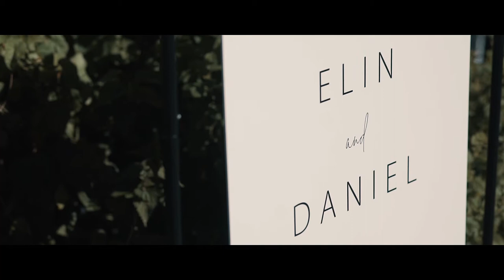Incredible Boho style wedding in Tenbury wells - Netherwood Estate Wedding Tenbury Wells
This wedding at The Netherwood Estate was fun. the end

Joking.

Elin had planned this day to perfection and it honestly was amazing, such an atmosphere and an incredible location and setting,

Clearly so much thought and time was spent on everything from the yoga in the morning to the dancing in the evening, so much work and I applaud them for it, especially in such a beautiful but rural area.

Fantastic as always to work alongside Chris and Ruth Photography which is always a laugh, can't wait for our next wedding together.

Venue - The Netherwood estate
Ceremony - Field Farm Barn and Garden
Photogrpaher -  Chris and Ruth Photography
Video - Juno Wedding Films
Florist - Vervain Flowers
MUA - by_jodie
Hair - Tabitha Maccurrach-paine Hair

Song - "Flame Eternal" - Cody Martin